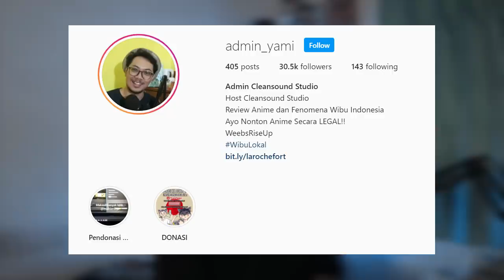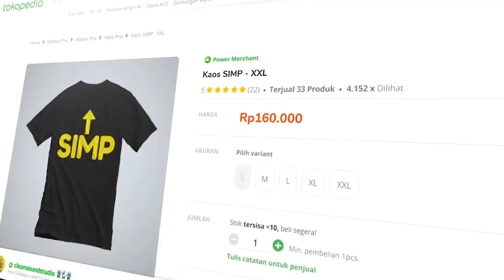Review Anime Majo No Tabitabi Yang Tiba-Tiba Dark